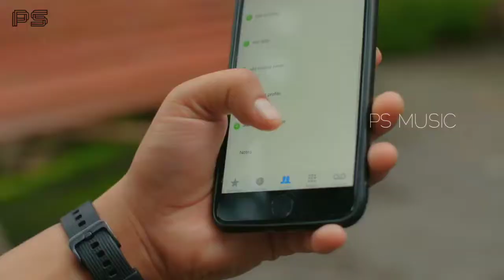New punjabi song 2019' 10 October । top 10 hits songs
TOP 10 NEW PUNJABI SONG NEW PUNJABI SONG

new punjabi

new punjabi songs 2019 latest this week

new punjabi songs 2018 latest this week

new punjabi songs 2019 sidhu moose wala

new punjabi songs video

new punjabi song defaulter

new punjabi song 2019 video download

new punjabi songs 2019 latest